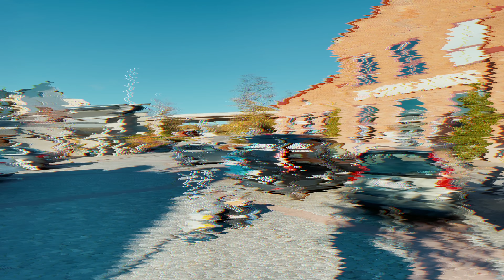TADROS RENOVERAR | Bygger helt ensam & Riley shoppar för flera tusen!! #5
Mina damer och herrar!
Tadros renoverar är igång och ni ska få följa med på allt från att välja färg, inreda och allt annat där mellan!